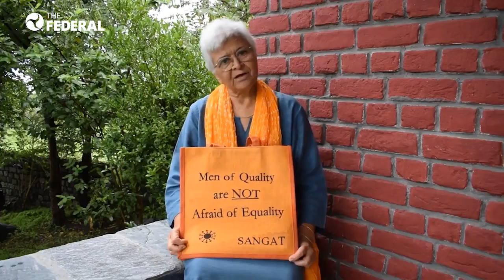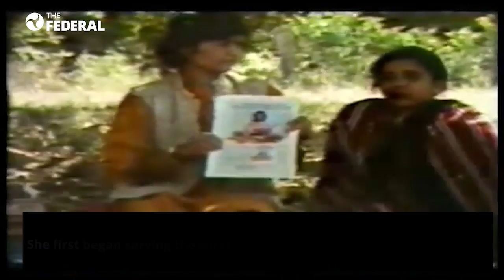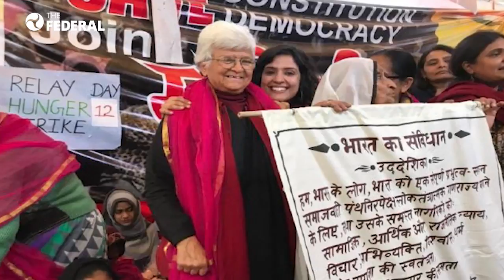Looking back at life and legacy of feminist icon Kamla Bhasin | The Federal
Women’s rights activist Kamla Bhasin passed away early this morning, losing a prolonged battle to cancer.The 75 - year- old activist was known for her work with Sangat - A Feminist Network. The Sangat works with underprivileged women from rural and tribal communities.They use non-literary tools like  plays, songs and art to educate women on their rights. She was also a poet and an author. She has written multiple books mostly on feminism and women's issues. In 2017 he was awarded the ‘Laadli Life Time Achievement Award’ for her work. Here's a re-look at her life and the legacy she leaves behind.